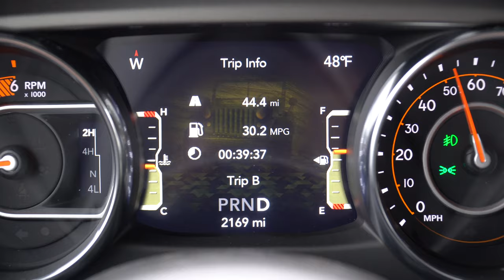Fishing the Hoh River for Steelhead!! (Olympic National Park)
Well guys and gals, we finally made an effort to get out to Olympic National Park to catch a Steelhead in the famed Hoh River! Unfortunately for us, the fishing was trashed overnight by a rain storm that was unrelenting so we only fished for one half day instead of three. I will be back for another shot at these beautiful Washington Steelhead soon but for now enjoy this video of us being wet and cold!
My Gear
Camera Body: Sony A6500
Wide Angle Lens: Sigma 16mm 1.4 DCDN
Mid Range Lens: Sony 18-105mm F4 G OSS
Long Lens: Sony E 55-210mm 54.5-6.3 OSS
Drone: DJI Mavic 2 Pro
Action Cameras: Hero 8 Black, Hero 7 Black
Sony A6500 Mic:  Sony ECMGZ1M
Editing Software: Final Cut Pro, Adobe Lightroom, Adobe Photoshop
As always, ask if you have any questions about my gear or setups!